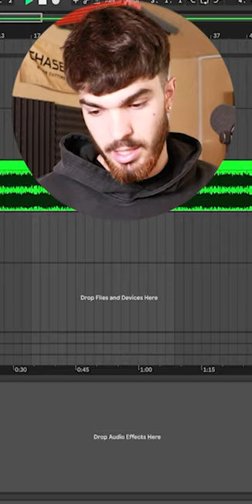How we make a song in 58 seconds!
This is a super simplified video of how we make a song ready for release!